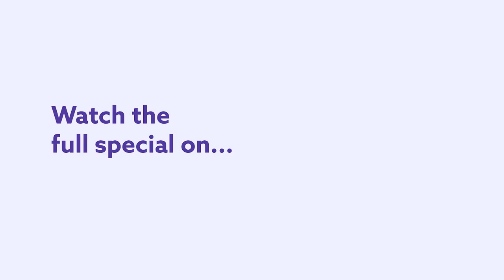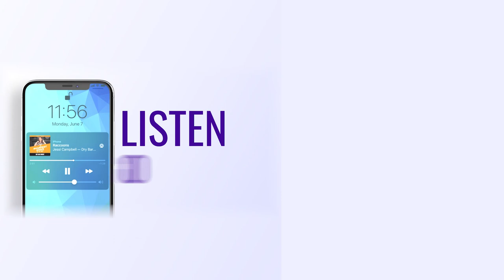When You Get In A Prank War With Your Roommate. Clayburn Cox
When you get in a prank war with your roommate things can get pretty ridiculous pretty quickly, In this clip from his first ever Dry Bar Comedy special, Clayburn Cox describes what it's like to get in a toothbrush prank war with your college roommate and is sure to keep you laughing from start to finish. Whether you're someone who is sick of living with roommates, or just someone who enjoys a good prank, this clip from Clayburn Cox is just what you need to hear.

You can watch Clayburn Cox's full special on the Dry Bar Comedy + App.

If you enjoyed this clip from Clayburn Cox be sure to click the links below to see even more Dry Bar Comedy content you might enjoy!